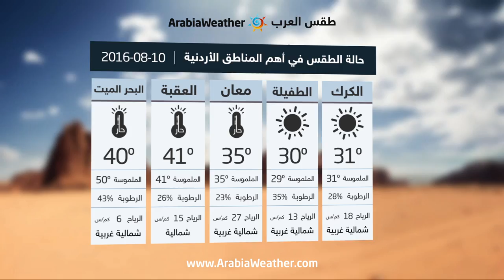الأردن: أجواء حارة نسبياً - الأربعاء | 10-08-2016